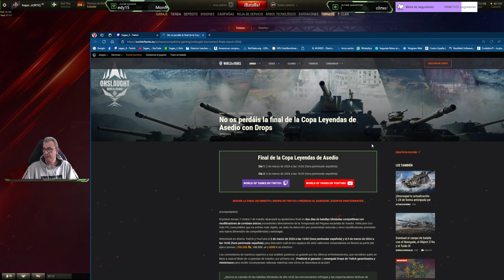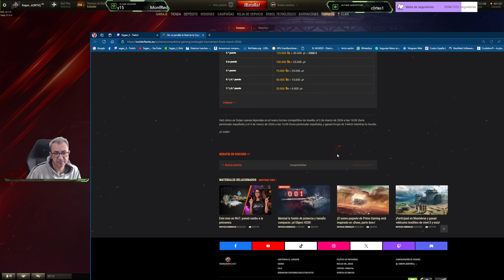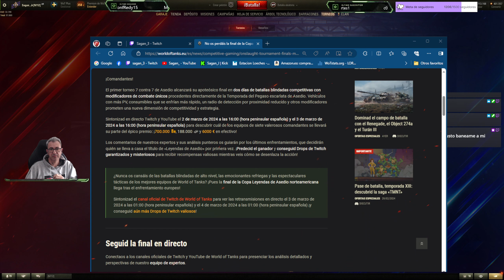[ES] 🔔NEW !DROPS🔔- Pelotones / Obj. 452 - Por la Victoria - 😎🌙🌟 - Servidor EU - Dro